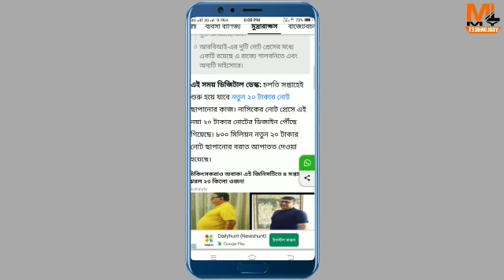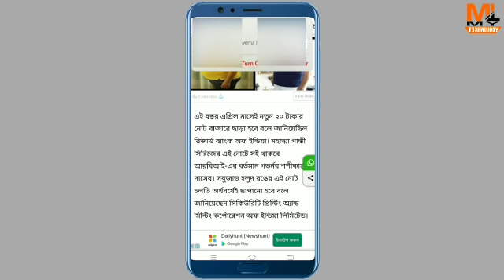এই সপ্তাহে ছাপা শুরু হচ্ছে নতুন ডিজাইনের কুড়ি টাকার নোট।